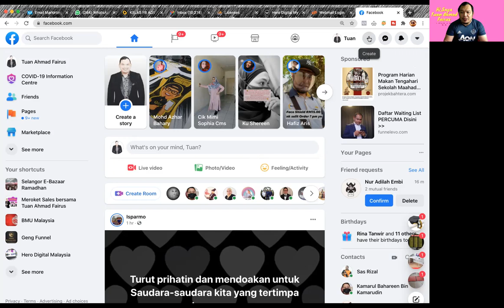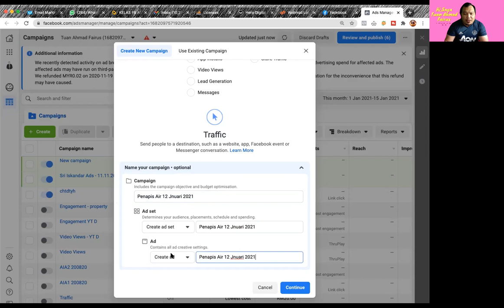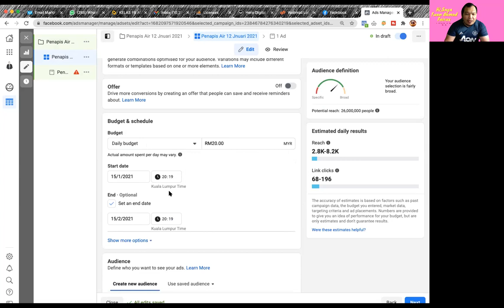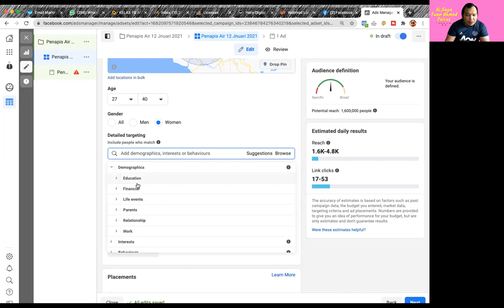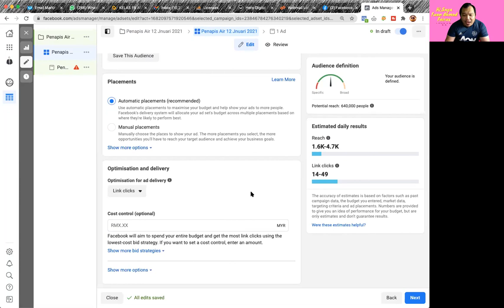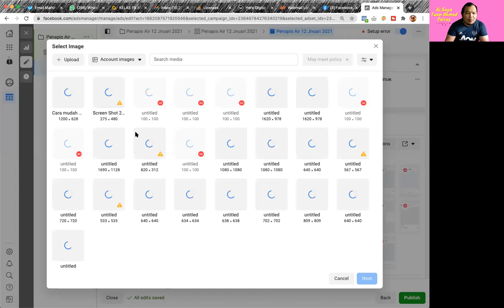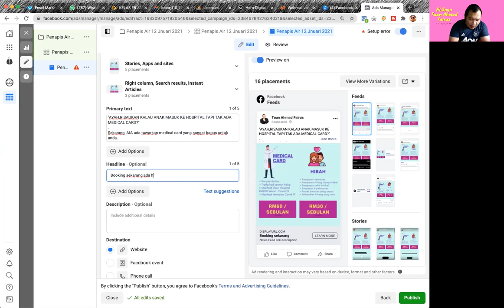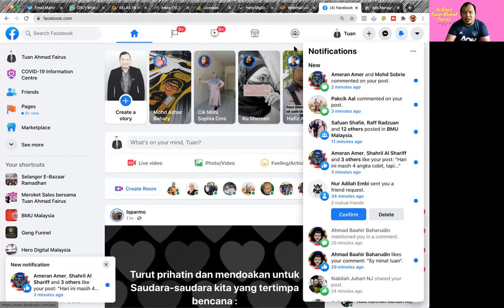FACEBOOK ADS TUTORIAL 2020/2021